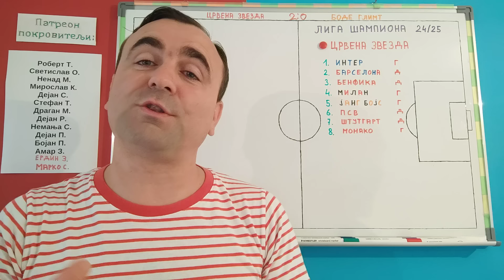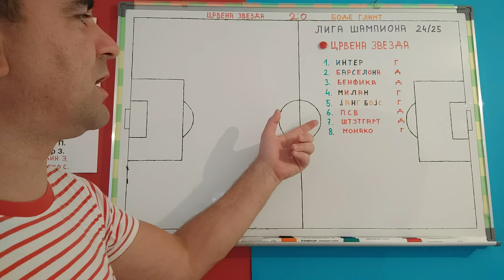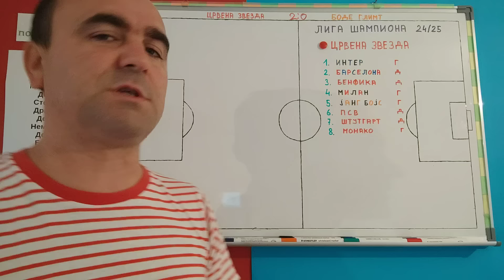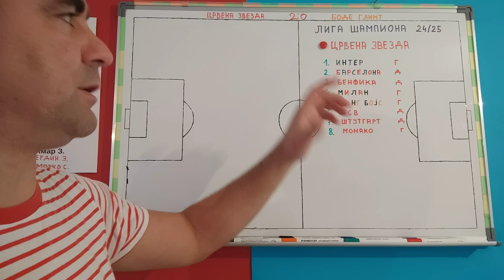ZVEZDA dobila svoje protivnike u Ligi Šampiona!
Autor: Igor Miljević - fudbalski trener. Diplomirani trener fudbala na Fakultetu fizičkog vaspitanja i sporta u Banjoj Luci, na temu: "Uloga taktičkih sistema u fudbalu i njihova primjena u igri." februar 2019.
UEFA "B" licenca pri N/FS BiH novembar 2008.
UEFA "A" licenca pri N/FS BiH decembar 2020.
Od 2006. iskustvo rada kao pomoćnik, skaut, analitičar i glavni trener.

Osnovni cilj: Glavni trener na vrhunskom profesionalnom nivou.

Aktivno govorim engleski, švedski i prilično dobro francuski jezik.

Životna maksima: "Ne pobjeđuje uvjek čovjek brži i deblje kože, već prije ili kasnije, pobjednik bude, čovjek koji misli da može.

HVALA VAM ŠTO ME PRATITE I PODRŽAVATE.
Dragi ljudi, ja samo želim da radim kao profesionalni fudbalski trener. IM analiza je kanal koji mi omogućava da plasiram svoje ideje i svoj ugao posmatranja u fudbalu. Znam da ima Vas mnogo koji, kao i ja, voli ovakav poučni sadržaj. Cilj kanala jeste da se svi zajedno fudbalski obrazujemo. Ja, svojim idejama, Vi svojim savjetima i predlozima. Ukoliko Vam se sviđa ideja, ovde možete da se pretplatite, kako bi mi pomogli da kanal raste i napreduje, kao i mi svi zajedno

Zabranjeno bilo kakvo kopiranje, umnožavanje i isjecanje sadržaja bez pismene dozvole autora.